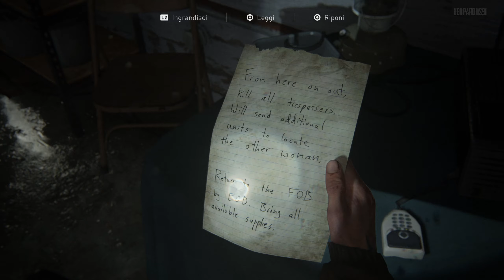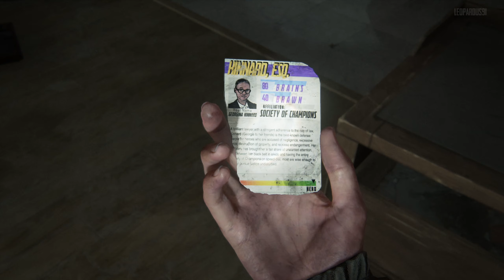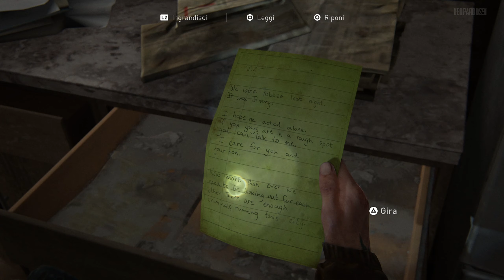09 ✧ Vie Cittadine ┋The Last of Us: Parte II┋ Sopravvissuto - Gameplay ITA ◖PS4 Pro◗